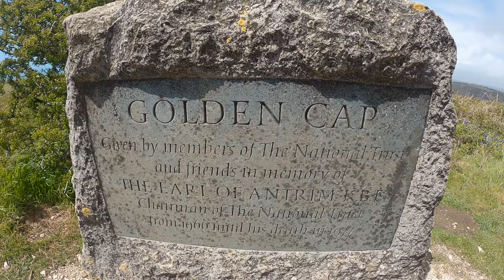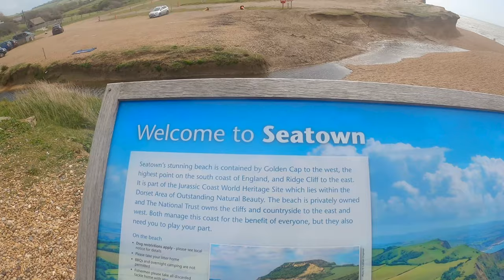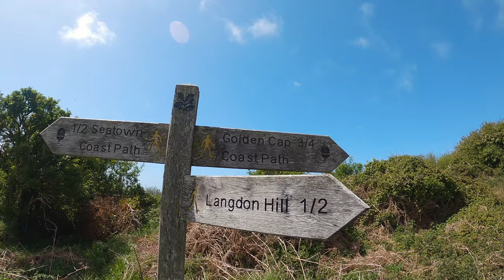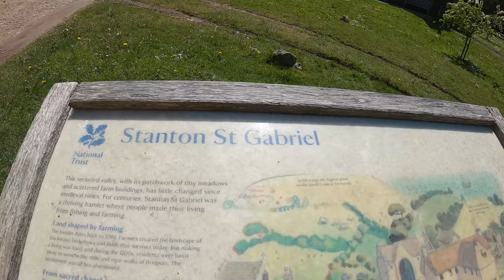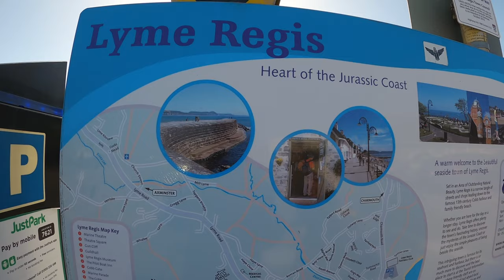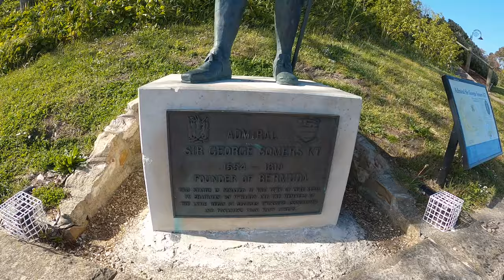Climbing to the HIGHEST Point on England's South Coast! | Golden Cap Circular Walk, Dorset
Hey everyone! We are back with another hike and this time we are climbing to the highest point on England's South Coast - Golden Cap in Dorset! This short circular walk offers plenty of different scenery to take in, from breathtaking views of the coastline from the top of Golden Cap to stunning woodland trails around Langdon Hill and St Gabriel's Wood.

Golden Cap is the highest point on England's south coast with a height above sea-level of 191m. The climb up is relatively steep but the views from the top are so worth it!

In this video we also visit West Bay and Lyme Regis, two very popular towns to either side of Golden Cap. West Bay is famous for its spectacular sandstone cliffs which tower over the beach and Lyme Regis is a great little seaside town from which to base your exploration of the Jurassic Coast!

00:00 Intro
00:26 Langdon Hill
01:37 Seatown
02:15 Seatown to Golden Cap Walk
02:51 Golden Cap
03:35 St Gabriel's Wood
04:14 Welcome to West Bay!
05:10 Lyme Regis
06:24 Outro
06:48 Next Time

Stay safe online, protect your privacy and access content not available in your region!

Where to Park - Golden Cap Walk:  Langdon Hill National Trust Car Park (DT6 6SF)

Where to Park - West Bay:  West Bay Road Car Park (DT6 4GA)

Where to Park - Lyme Regis:  Many car parks available. Take your pick!

SONGS USED IN THIS VIDEO:

Windows Down (Instrumental Version) - Velee
Out on the Fields - Alek Bluntz
Move to the Rhythm (Instrumental Version) - spring gang
Below Horizon - Luwaks
17 (Instrumental Version) - Wildflowers
Flying Away - Onda Norte

CAMERA GEAR:

Go Pro Hero 8 Black

DJI Mavic Mini 2

Olympus OM-D E-M10 Mark IV

ATTRIBUTIONS:

Pictures -

Fossil Photo: Daderot, CC0, via Wikimedia Commons

Maps -

ABOUT US:

Hi! We are Kitti and Jon! We are a multinational (Hungarian and British) couple living in Manchester, England and we love to travel, hike and explore both in the UK and abroad! We definitely have the travel bug and have explored many countries on and off together in the 7 years since we met (when our jobs have allowed it!). We decided to finally start filming our adventures and sharing them with you guys!